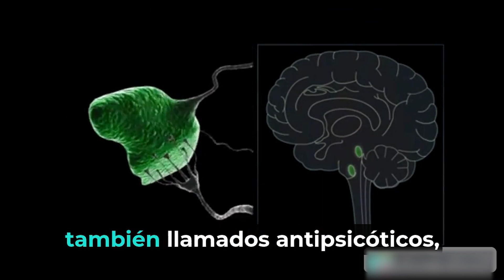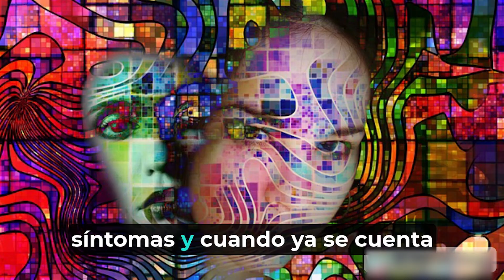Esquizofrenia, una enfermedad crónico degenerativa.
La esquizofrenia es un trastorno mental grave por el cual las personas interpretan la realidad de manera anormal. La esquizofrenia puede provocar una combinación de alucinaciones, delirios y trastornos graves en el pensamiento y el comportamiento, que afecta el funcionamiento diario y puede ser incapacitante.
Las personas que padecen esquizofrenia necesitan recibir tratamiento durante toda la vida.